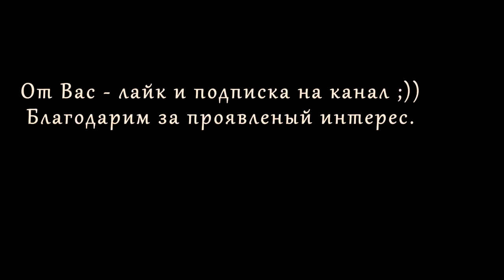Репортаж из Гудауты (Абхазия) - 2017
На Черном море в Абхазии, снято на мобильник. Август 2017